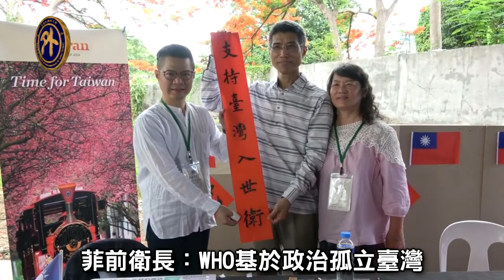菲前衛長發聲 挺台參與WHA